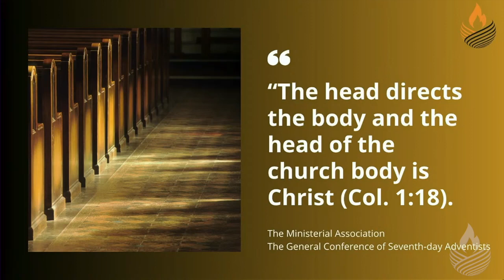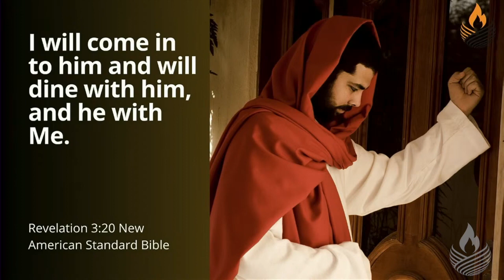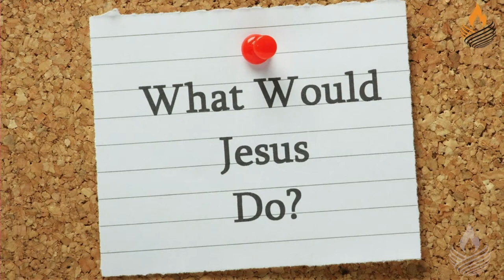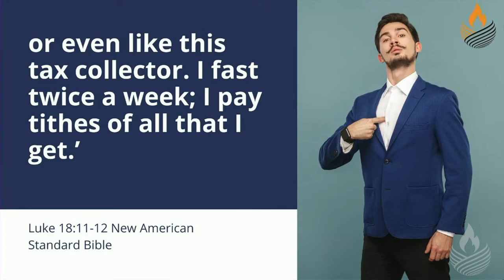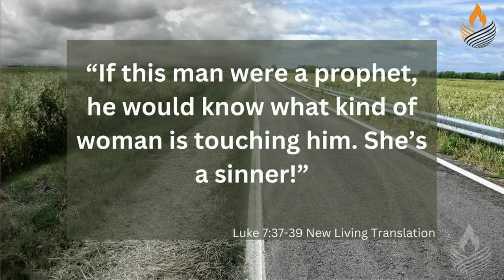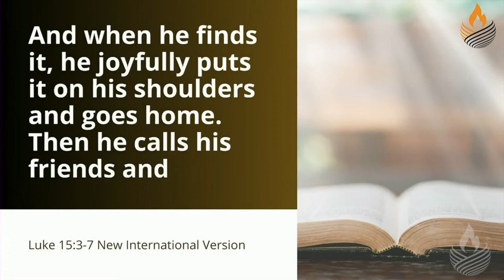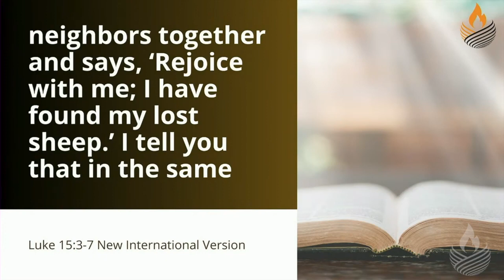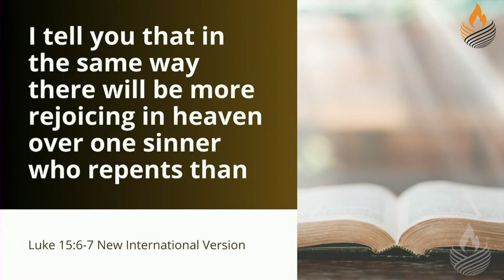When Heaven Rejoices pt 1 by Pastor Deneil Clarke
Please join us as Pastor Deneil Clarke shares a message with us. The featured text for this sermon is Ephesins1:3-6.